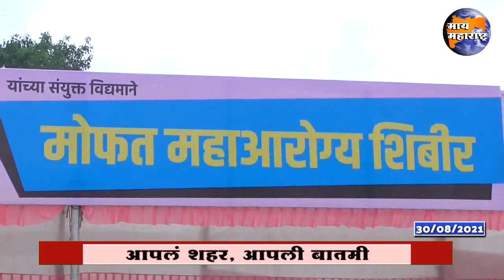नगरसेवक अब्राहम आवळे यांचा वाढदिवस विविध सामाजिक उपक्रमांनी साजरा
बापूंवर शुभेच्छांचा वर्षाव